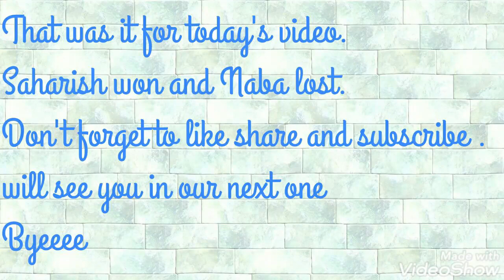Last to leave the terrace wins ☆| FUN KIDS CHALLENGE | Two Tweeties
Hello Everyone!
We are Two Tweeties.
In this video we did Last To Leave The Roof wins.